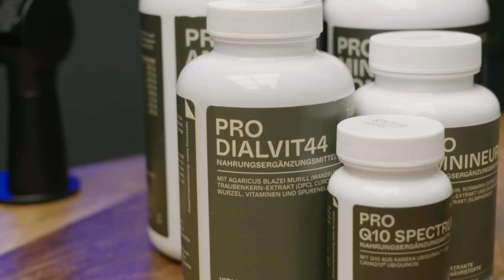,,K*KAIN mi nedělá dobře, PRAHA mě zkazila, miluju vydělávat PRACHY”- Eliška-Jana Auer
NOVÁ EPIZODA KAŽDÝ ČTVRTEK V 19:00.

⏱️ KAPITOLY:
0:00:00 INTRO
0:00:59 Přivítání hosta
0:02:07 Proč Marketing
0:06:16 Marketing x Osobní život
0:14:18 Role ve vztahu
0:22:17 Optimalizace zdraví
0:30:27 Co dáváš své komunitě?
0:40:49 Work-life balance
0:42:07 Eliška v adolescentním věku
0:44:24 Poděkování Mitolife.cz
0:44:57 Temné období
0:51:39 Ponaučení
0:55:08 Proč jsi přestala?
0:58:40 Doporučení
1:12:06 Kde tě můžou lidi najít?
1:16:53 OUTRO

 🏆 Credits: Střih, audio, video: dyzzplay s.r.o.